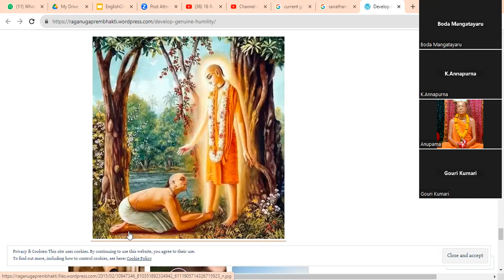Prahlada Instructions | Pleasing supreme lord is not difficult | SB 7.6.16 to SB 7.6.24